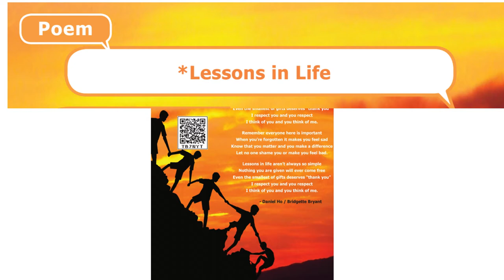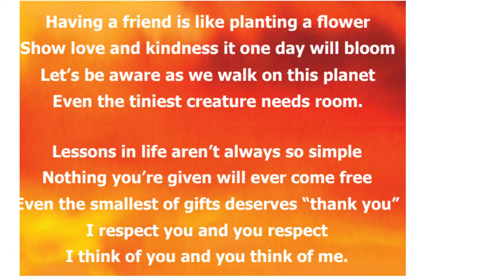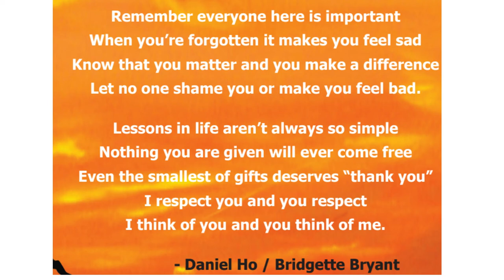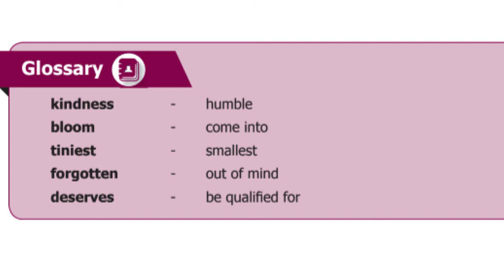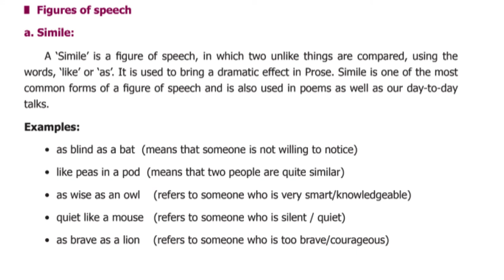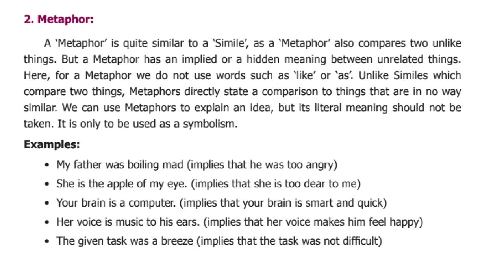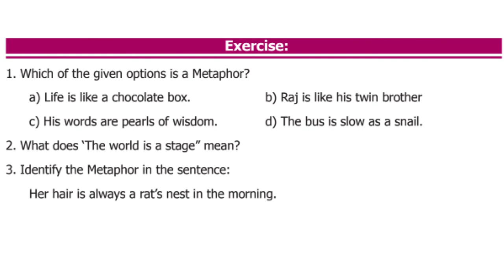TNPSC POEMS |Lessons in Life| 8th New syllabus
HI FRIENDS..

"Lessons in Life poem" 8th New Syllabus